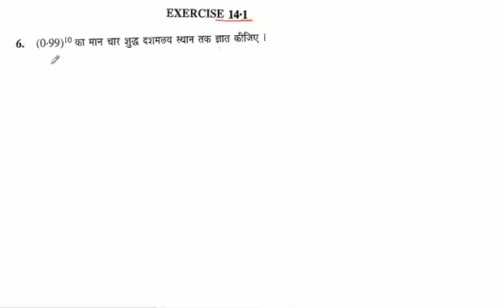(0.99)^10 का मान चार शुद्ध दशमलव स्थान तक ज्ञात कीजिए ।